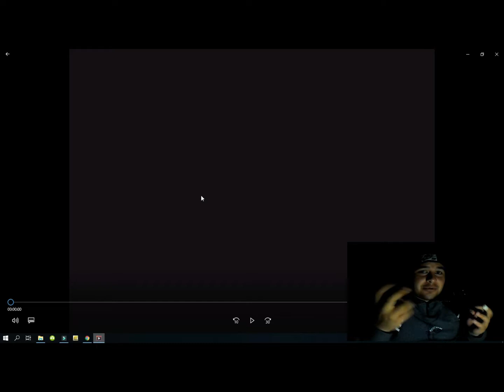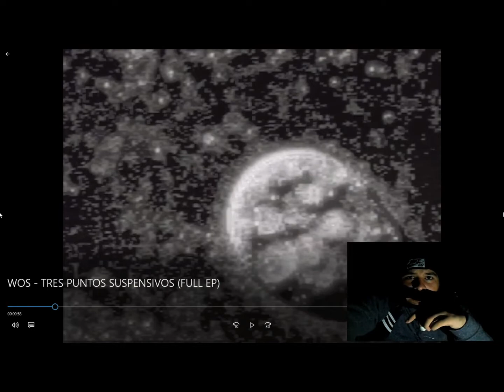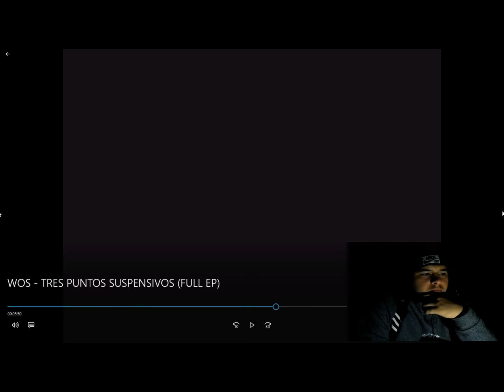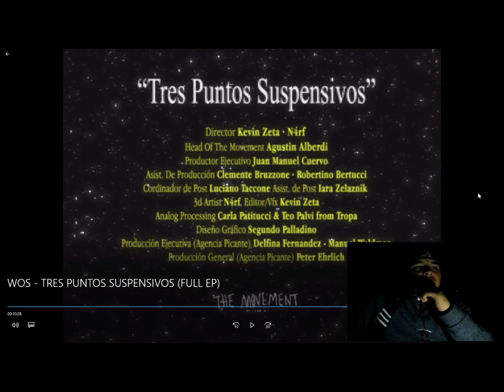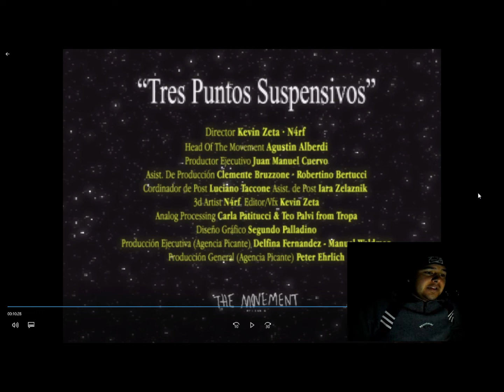WOS - TRES PUNTOS SUSPENSIVOS (FULL EP) REACCIÓN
NUEVOOO VIDEOO